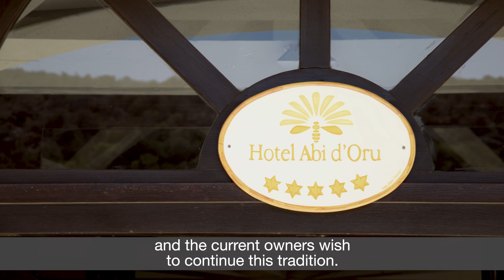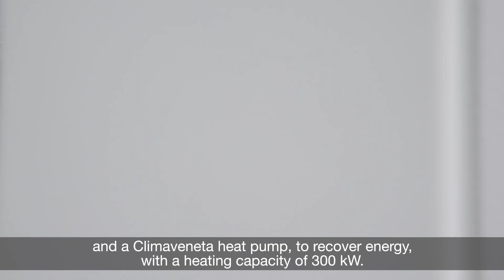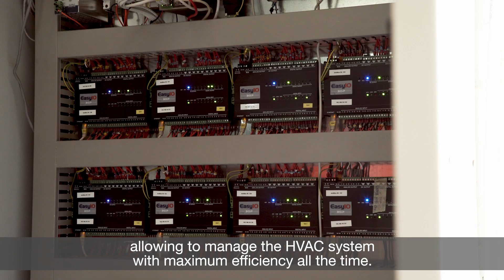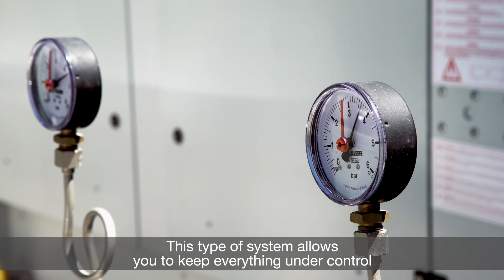MEHITS for Abi d'Oru Hotel & Spa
To supply the pre-existent 5-star hotel, the new suites, the spa and to heat the swimming pool, the following machines have been installed: 1 TECS2/XL-CA 0452 chiller and 1 FOCS-NR/XL-CA 2022 heat pump, both Climaveneta branded and able to combine high efficiency and low noise levels. The air flow is provided by Climaveneta fan-coils i-LIFE2 and i-LIFE3.